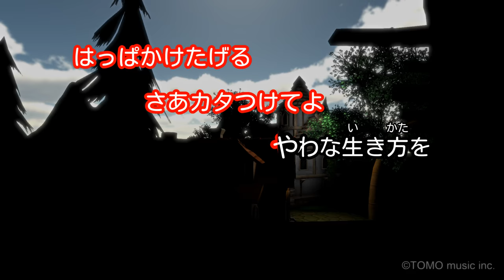【カラオケ】十戒（1984）/ 中森明菜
作詞：売野雅勇 / 作曲：高中正義 / 編曲：高中正義、萩田光雄
1984年7月25日リリース